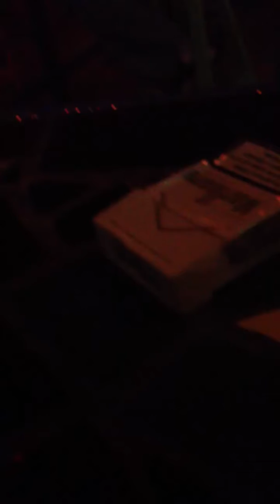Micha,Sandbar,Phoenix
Micha,USA Tour